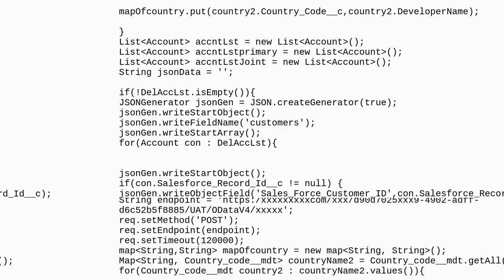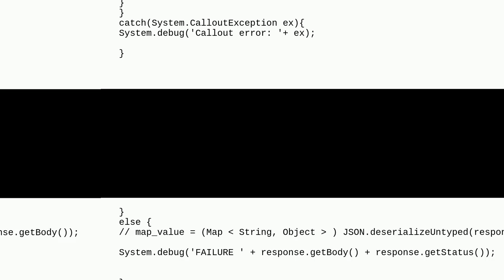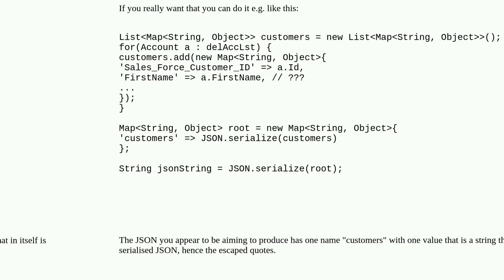JSON Conversion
A special thanks goes out to the community

  apex json